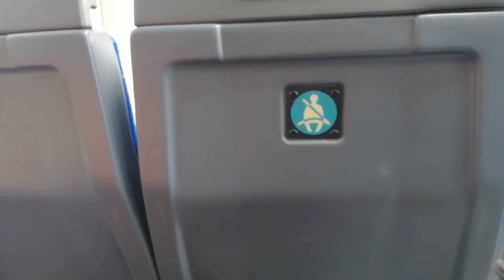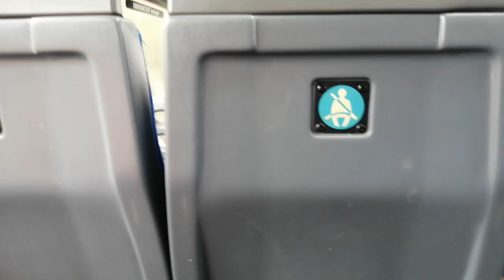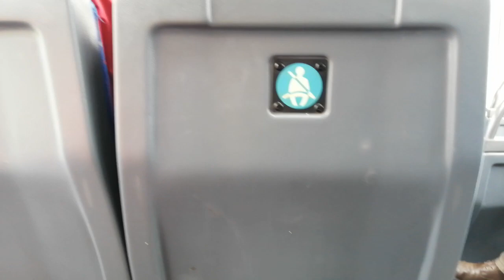morebus Optare Solo 3832 HF64BRZ on Local Ringos Town Circular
The RG1 and RG2

Every 30 Mins Combined
Certain Parts is Every Hour

Mondays to Saturdays
0900 to 1430

Ringwood Town Circular